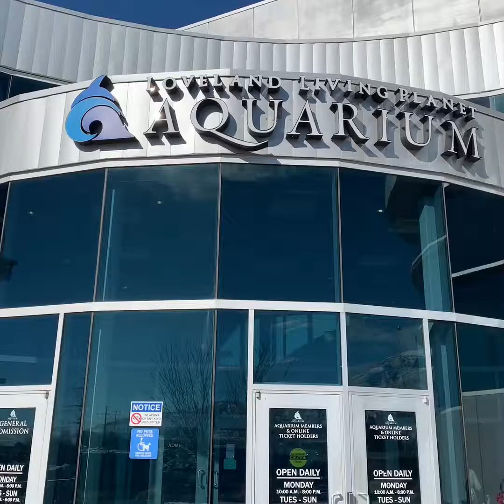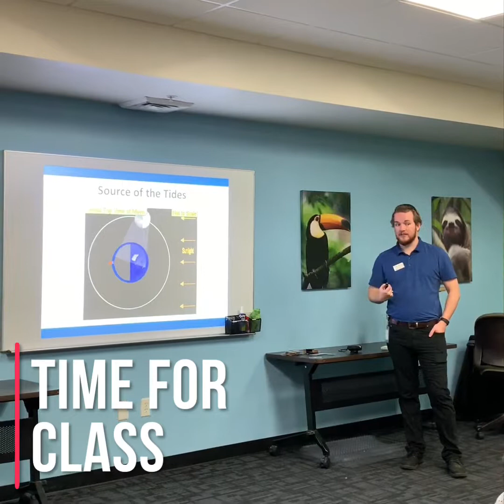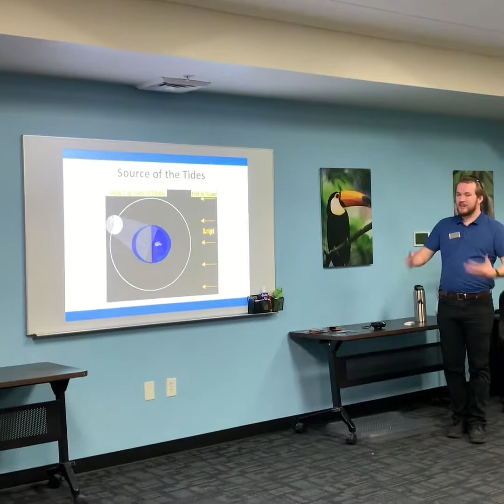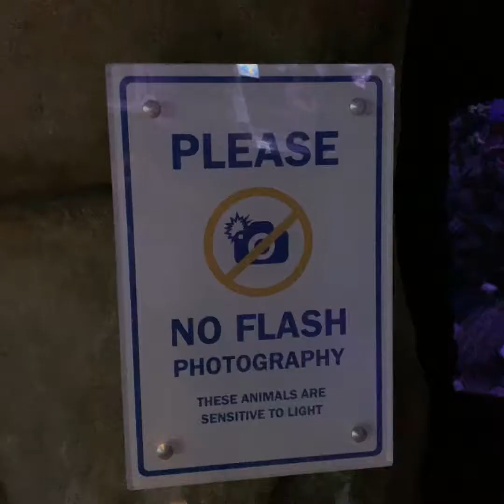Aquarium Field Trip